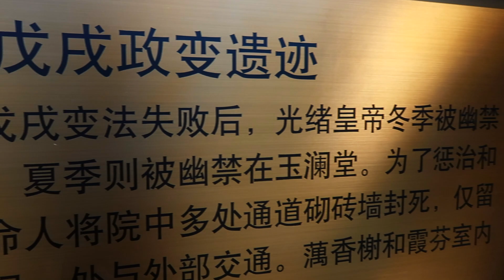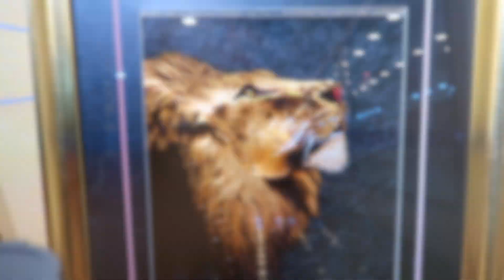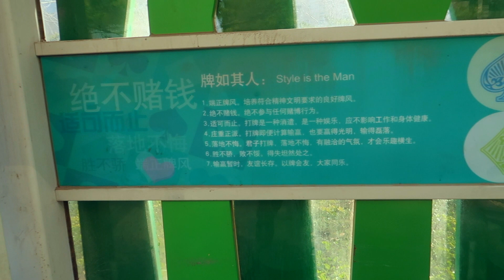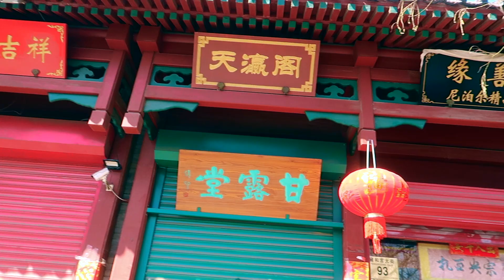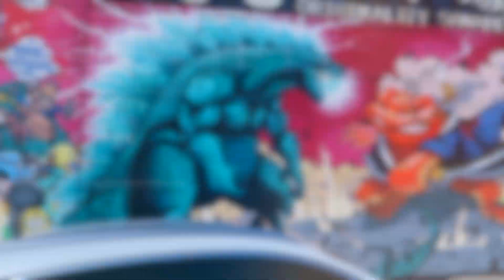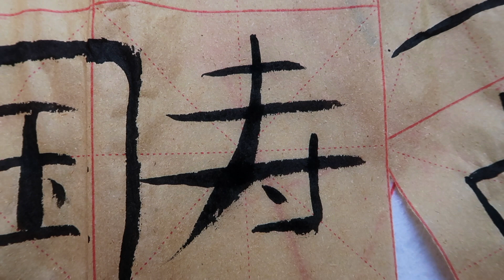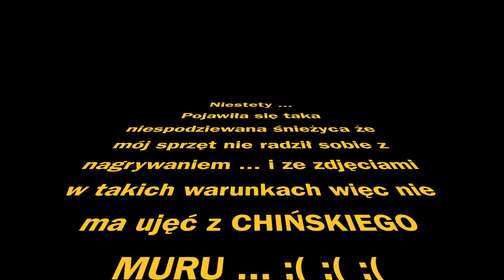Vlog z Chin ! Travel Vlog ! Pekin ! Fryzjer w podróży ✂ CiaRo UsaGo Vlog :D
SPRZĘT

CANON 800D
CANON PowerShot G7 X Mark II
CANON 100D

OBIEKTYWY

MIKROFONY

Zalman ZM-MIC1